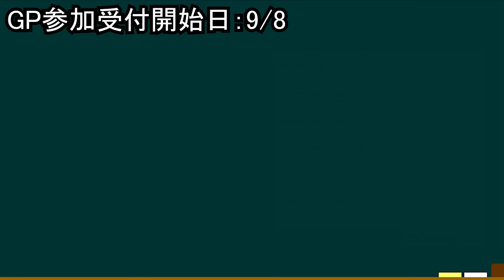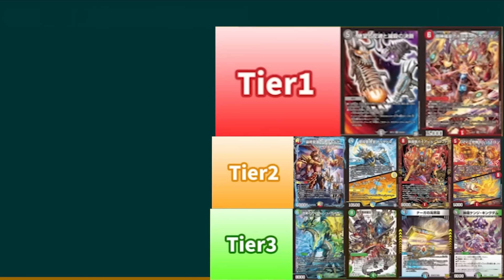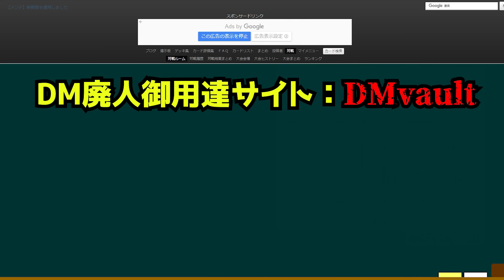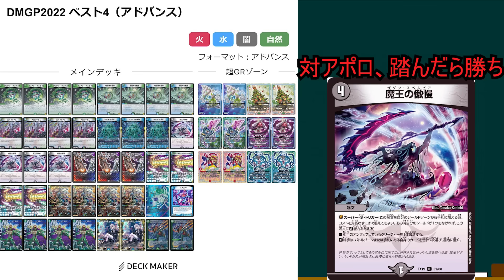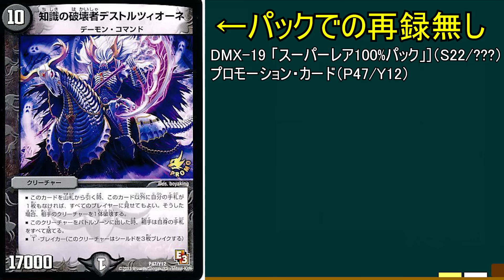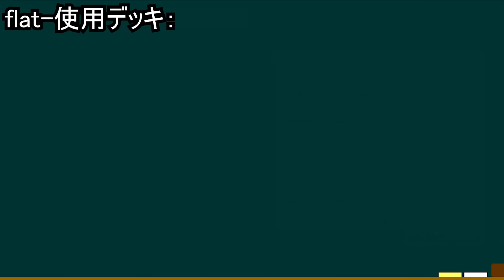【GPヒストリー】GP10th(DMGP2022)の振り返り day1【デュエマ】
【デュエマ】DMGP2022 Day1アドバンス予選Round8『MGR VS たつえふ』「シールドいらねぇー！」【公式大会切り抜き】【名勝負】

【GPアドバンスbest32】環境入り確実。緑単オービーメイカーの出力に初見のリジェ驚愕。【デュエマ】